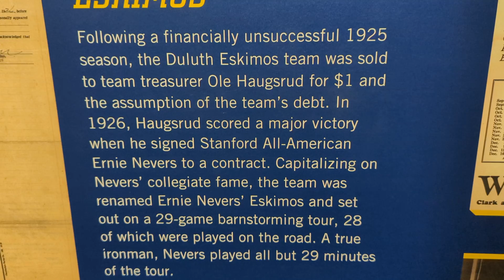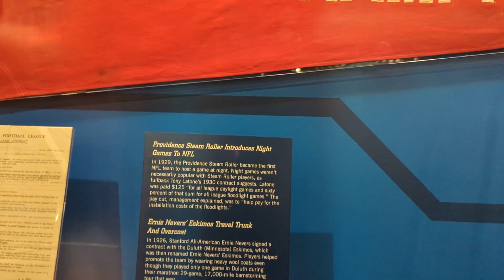Ernie Nevers First Professional Football Player NFL Hall of Fame Canton Ohio Oct 2022